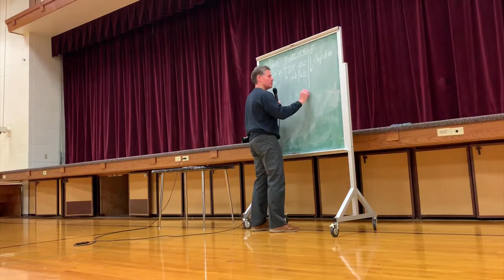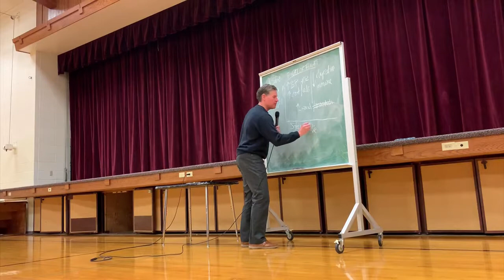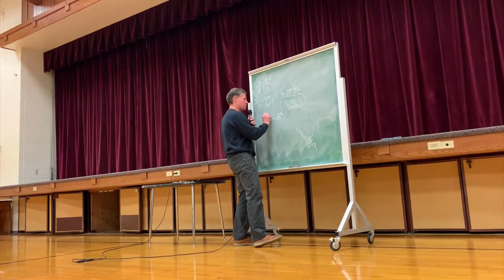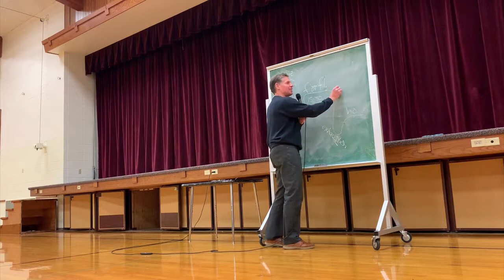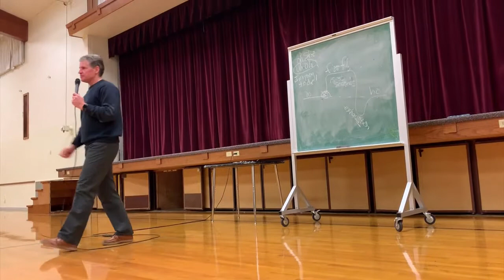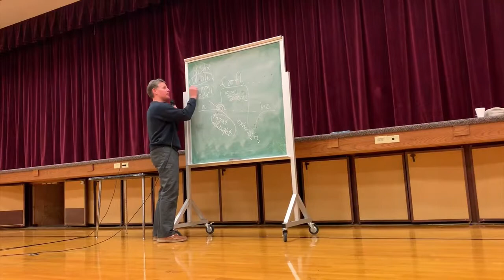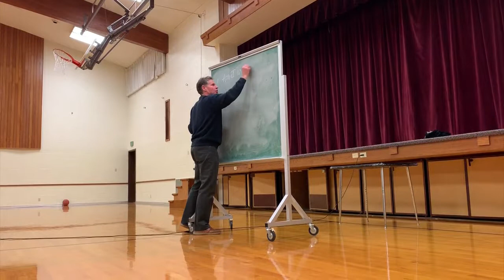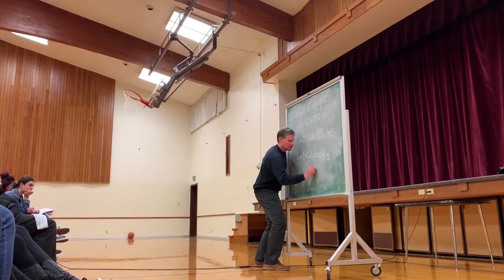Dr. Olpin - Stress Management - Presentation on January 10, 2019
This is a presentation on Stress Management that I did on January 10, 2019, to a large group of people in Northern Utah.